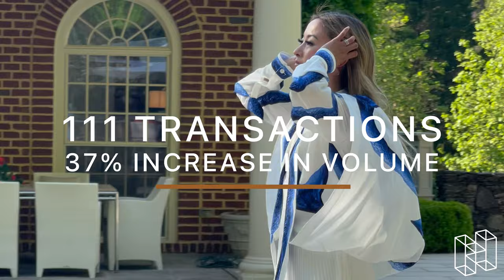HEIDER'S Year 2021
The HEIDER team is proud to report another extraordinary year in 2021, a year in which we outperformed our 2020 selves and continued to raise the standard for modern real estate representation. In 2021, HEIDER increased our sales volume by 37% - closing out the year with a total of $206,063,773 SOLD.

We want to give a BIG - humble - THANK YOU to our clients, friends, social media followers, and advocates who made all of this possible. We are nothing without your support. And to TheHardestWorkingTeamInRealEstate, thank you for your unwavering commitment to being the very best. Because, after all, the best of the best is what we do best.

Here are some of this year's top highlights...

•Over $206 million in closed sales in 2021
•Closed 111 transactions - a 31% increase from 2020
•SOLD the highest recorded commercial sale in 2021 in DC
•SOLD the highest recorded condo sale in DC history
•SOLD the highest recorded home sale in AU Park History
•SOLD the highest recorded sale in Kalorama Triangle History
•SOLD the highest recorded single-family sale in Woodley Park
•SOLD the highest recorded sale on Congressional Country Club
•SOLD the highest recorded condo sale on Capitol Hill (twice!)
•SOLD the highest recorded sale on Embassy Row of 2021
•HEIDER is the #1 followed real estate account on TikTok, globally, for the second consecutive year
•HEIDER is the #1 followed real estate team on social media across the Capital Region
•The youngest, highest producing team in DC, MD, & VA
•#1 in sales at TTR Sotheby’s International Realty for the second consecutive year

HEIDER continues to raise the standard for modern real estate marketing and preeminent white-glove customer service.

We're leading the market for a reason, and we’re eager to show you why. VISIT DANIELHEIDER.COM

All data pulled from Bright MLS